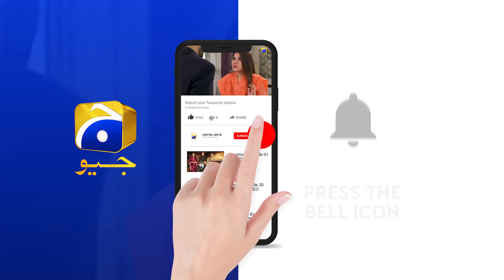Rang Mahal | Episode 74 | Best Scene 03 | HAR PAL GEO